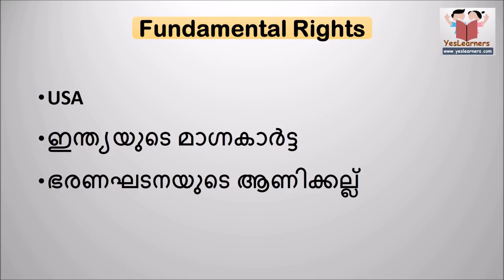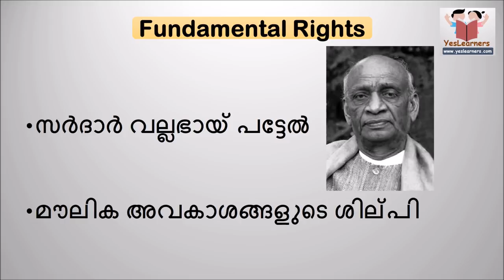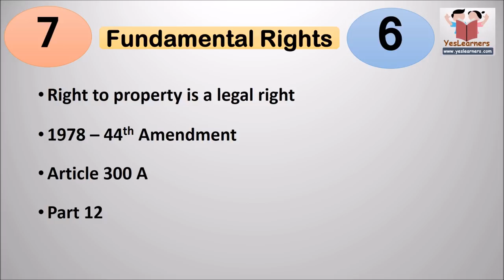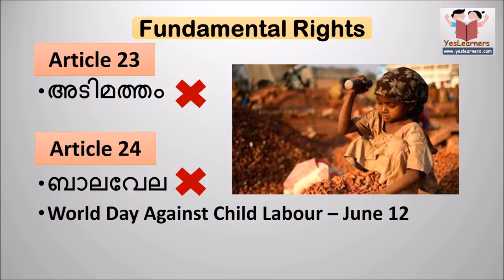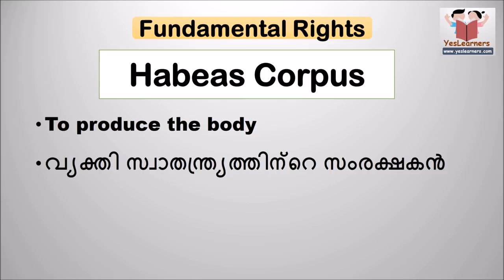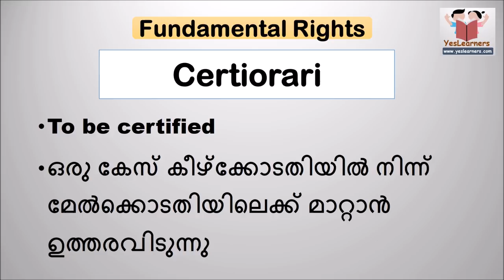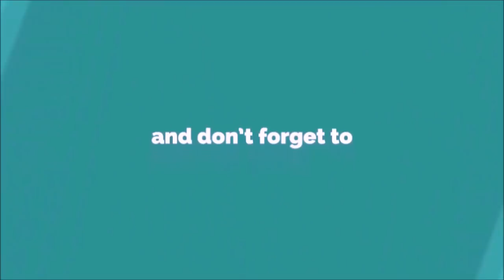എല്ലാവരും അറിഞ്ഞിരിക്കേണ്ടത് - Constitution of India - Part 3- Fundamental Rights - Kerala PSC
Constitution of India - Part 3- Fundamental Rights - Kerala PSC Coaching